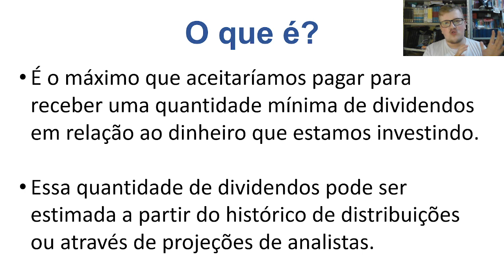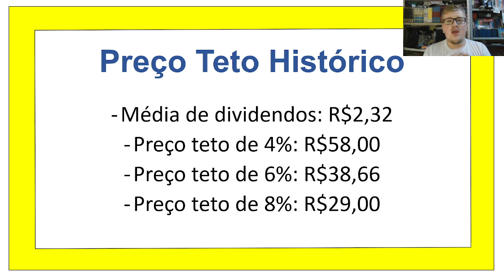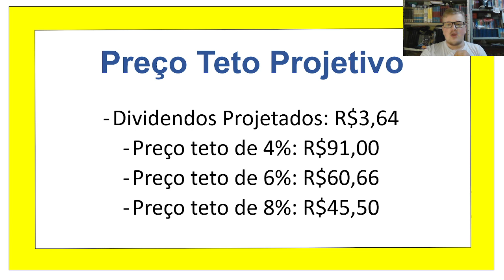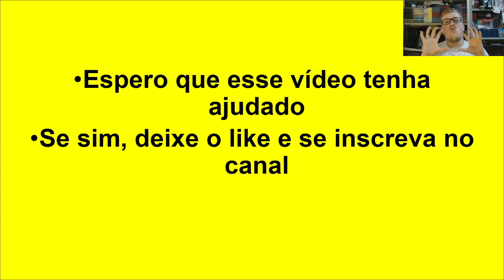🔐 BB Seguridade - Preços Teto - BBSE3 (ATUALIZADO 2024)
Olá investidor, nesse vídeo eu trago os preços teto da BB Seguridade (BBSE3), tanto com base no histórico quanto á projeções de dividendos dos analistas.